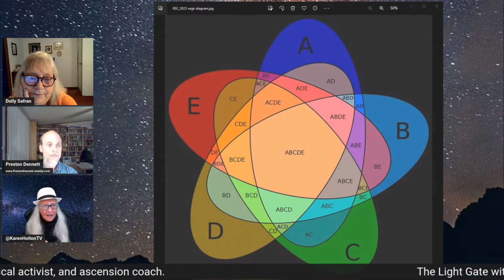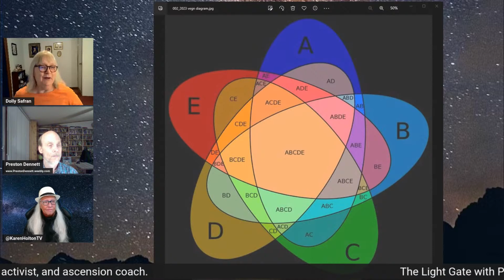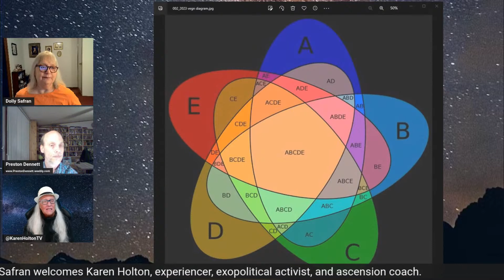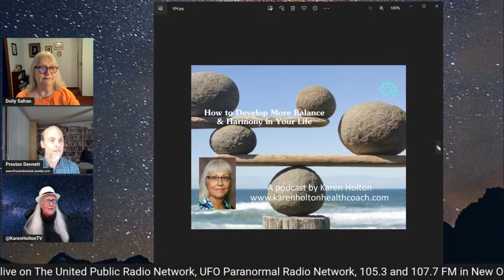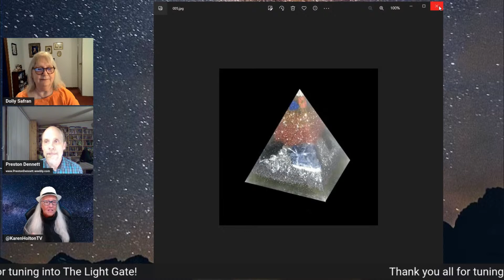The Light Gate Welcomes Karen Holton, July 3rd, 2023 - ET Experiences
Our guest tonight is Karen Holton, experiencer, exopolitical activist, ascension coach and more. As part of the Forbidden Knowledge News Network, Karen hosts the weekly podcast, Quantum Guides Show, which is aimed towards the newly awakened, and for those who are awake, but may be socially isolated by their alternative beliefs. She also hosts the new podcast, “Aliens & Angels,” which focuses on personal paranormal experiences. Karen has spent more than a decade researching and educating the public about the nefarious global agenda here on Earth.

Soon after, she received a spiritual download, and as a result, she created the “Quantum Health Transformation Program” to assist others to heal, evolve, & thrive! And it is available for free on her website. Karen has had many experiences with spiritual healing, paranormal events, angelic encounters, and ET encounters. In fact, she is currently writing a book about her amazing ET experiences. She has created many products and services and is working hard to assist those who are waking up during these critical times.